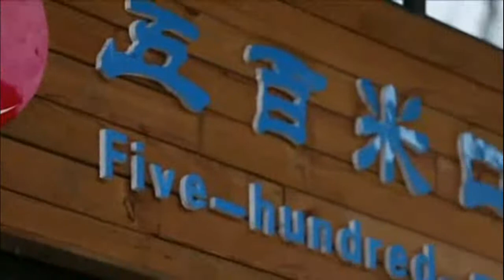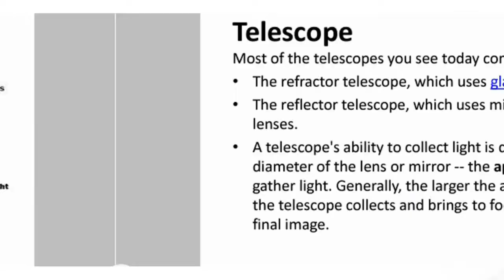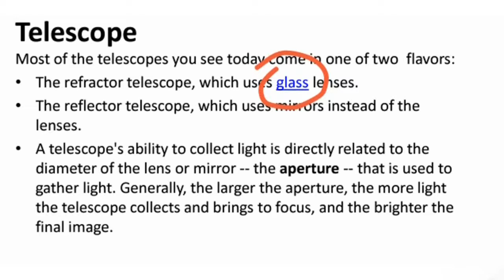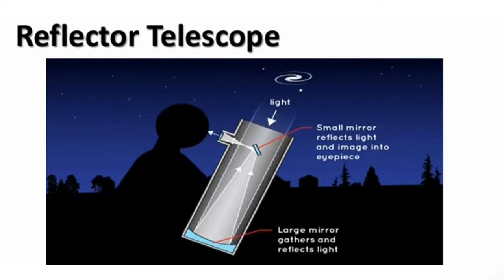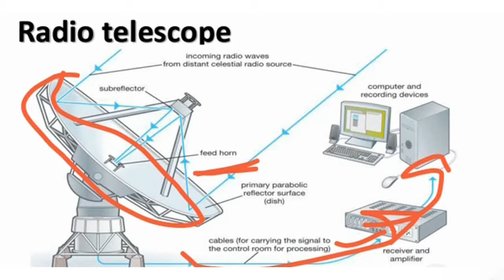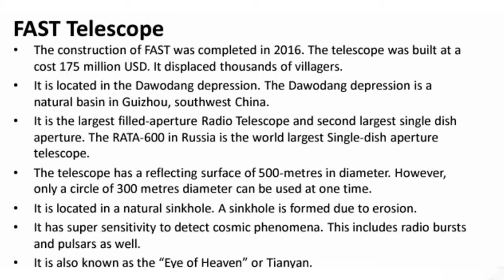China to open World's Largest Radio Telescope 'FAST' | What is Telescope & How it works? [Hindi]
China to open World's Largest Radio Telescope 'FAST' ~ What is Telescope & How it works?
telescope kya hota hai. fast radio telescope china in hindi. world largest telescope in hindi. what is radio telescope in hindi. telescope kaise kam karta hai. what is telescope in hindi. how telescopes work in hindi.five hundred metre aperture spherical radio telescope (fast). world largest radio telescope china. 500 meter aperture spherical telescope. what is telescope in hindi. telescope kaise banaya jata hai. how radio telescope work.

fast telescope china
fast radio telescope china
fast radio telescope china in hindi
fast telescope in hindi
fast telescope 2020
fast telescope china in hindi
world largest telescope in hindi
world largest telescope view of planet
world largest telescope china
world largest radio telescope china
five hundred metre aperture spherical telescope
five hundred metre aperture spherical radio telescope (fast)
500 meter aperture spherical telescope
what is telescope in hindi
what is radio telescope in hindi
telescope kya hota hai
telescope kya hai
telescope kya chij hai
radio telescope kya hai
telescope kaise kaam karta hai
telescope kaise banaye
telescope kaise kam karta hai
telescope kaise banaya jata hai
radio telescope how it works
telescope how it works
how telescopes work in hindi
how telescope works
how do telescope work
how radio telescope work